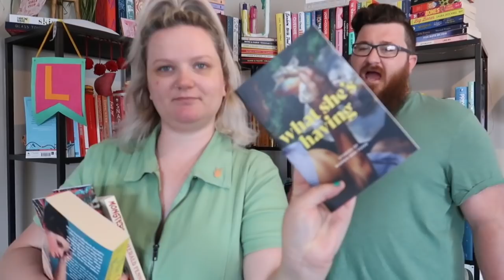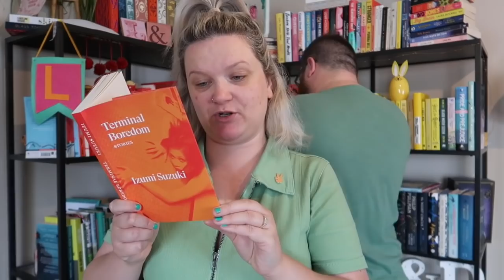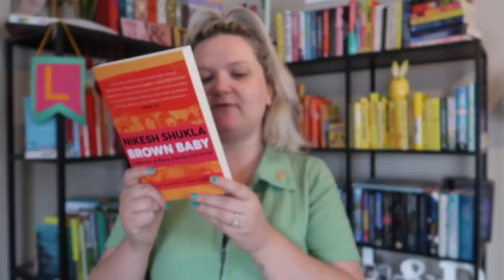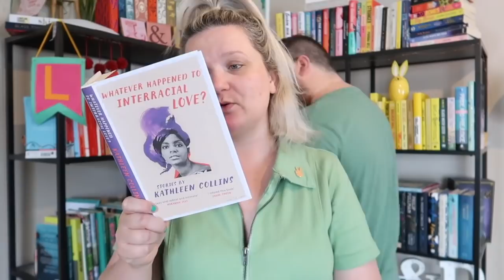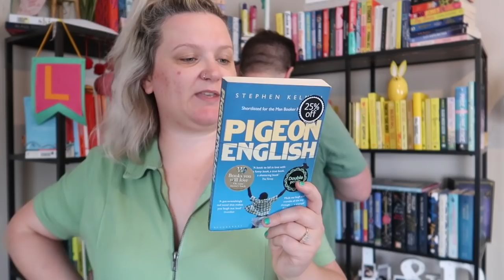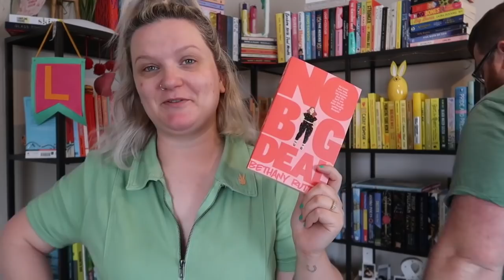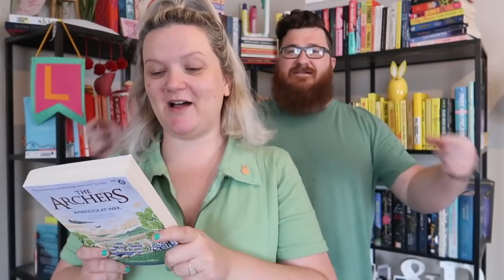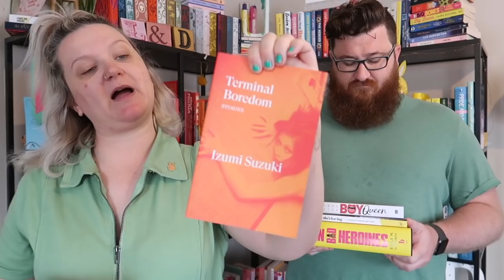Boyfriend Picks my August TBR | Lauren and the Books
Hi!

What a treat for me and for you all, David has picked my August TBR. Let me know what you think!

Books mentioned:
Plain Bad Heroines
What She's Having
Boy Queen
Terminal Boredom
Brown Baby
Whatever Happened to Interracial Love?
Pigeon English
Nick and Charlie
No Big Deal
The Archers: Ambridge at War

Gousto stuff mentioned:
Please copy and paste below link into your web browser:
cook.gousto.co.uk/raf/?promo_code=LAURE37552982&utm_source=weblink